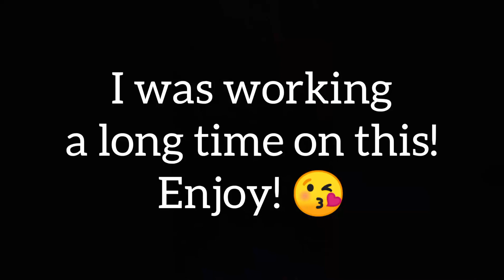Mind blowing runs!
I started working on it from a little while and now it's finished! Codes are going to be released pretty soon! If you have any questions then ask them in the comments 😉! Now enjoy!